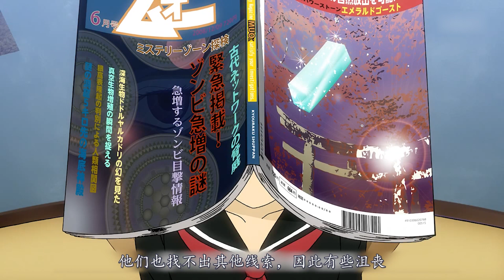女孩在校园里到处找僵尸，结果发现僵尸就在自己身边！重口动漫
散华礼弥09：动漫解说